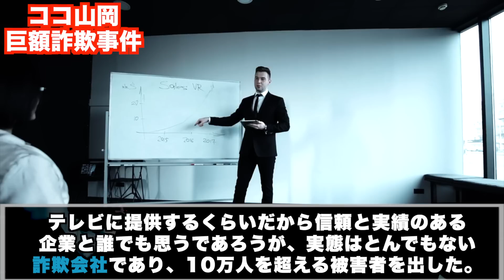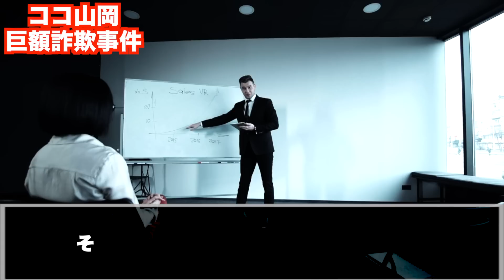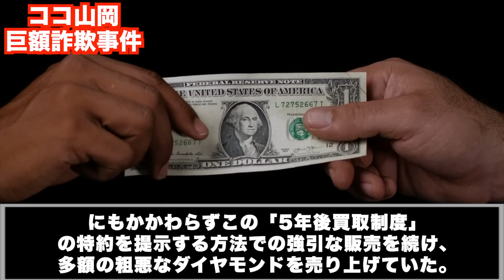美女が独身男性を囲い込み悪魔のささやき【ココ山岡 巨額詐欺事件】